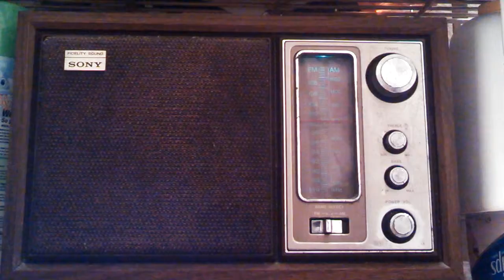The Sound On Rush